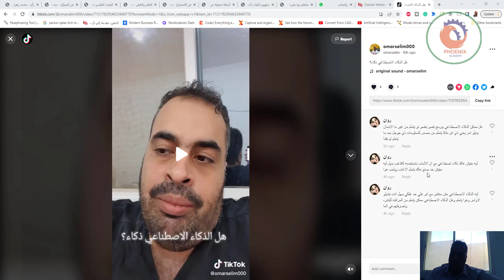ليه مفيش هاك ذكاء اصطناعي مع ان الالعاب بتستخدمه كلاعب بديل ليه مفيش حد صنع هاك يتعلم الاعاب ويلعب ه